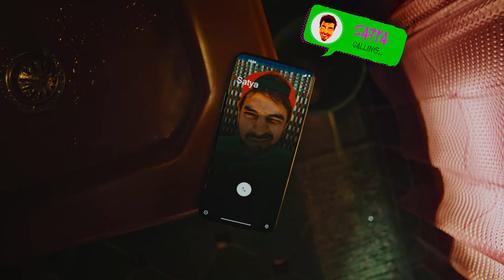Um Looop Eterno (Clipe 2) | Trailer em Português | Netflix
Lançada em 2022, esta comédia policial com Taapsee Pannu e Tahir Raj Bhasin é uma adaptação do filme "Corra, Lola, Corra", de 1998.

Um Looop Eterno
Trailer em Português (Clipe 2)
Netflix

Suspenses, Romance, Comédia, Indianos, Filmes em hindi, Filmes de Bollywood, Filmes de comédia romântica, Filmes de comédia, Realidade alternativa, Excêntricos, Humor ácido, Presos no tempo, Bollywood, Vencedor do Filmfare, Irreverentes, Corrida contra o tempo, Suspense, Filme
Taapsee Pannu, Tahir Raj Bhasin, Shreya Dhanwanthary, Rajendra Chawla, Dibyendu Bhattacharya, Aakash Bhatia, Vinay Chhawal, Ketan Pedgaonkar, Arnav Vepa Nanduri

A16 Não recomendado para menores de 16 anosviolência, drogas, linguagem imprópria